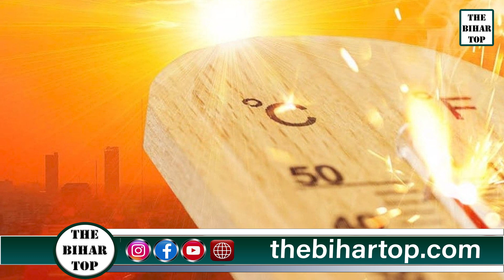Bihar Weather Forecast : 12 से Bihar को Monsoon का पूरी तरह से टाटा-बाय बाय, ठंड का आगाज